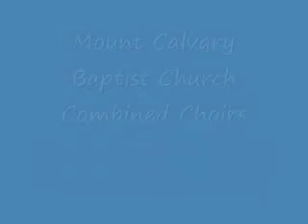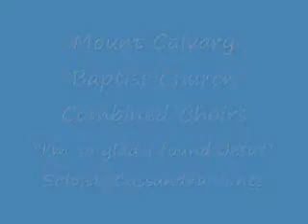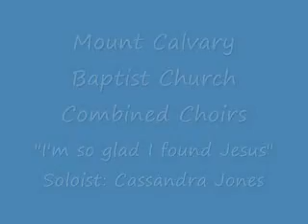I'm so glad I found Jesus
Mount Calvary Baptist Church of Chicago, Combined Choirs - Soloist: Cassandra Jones-Giles and Tommy Dillard, Directing